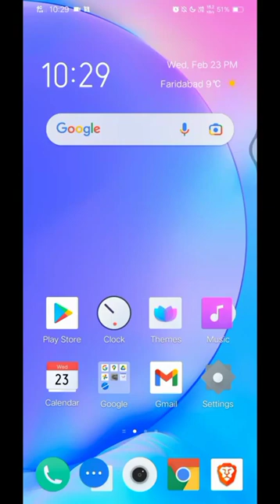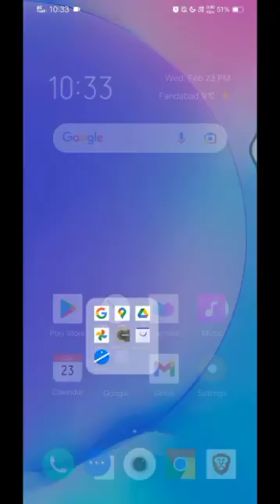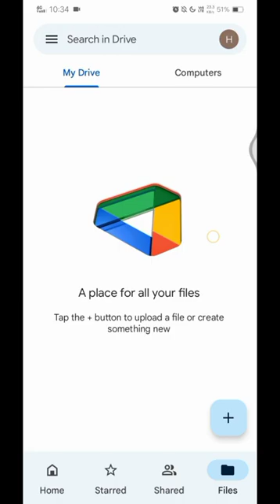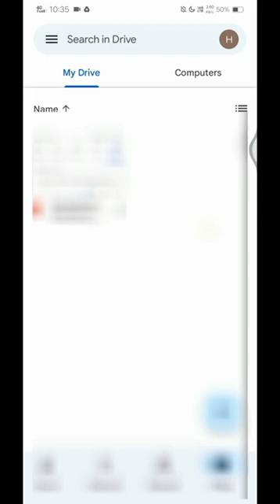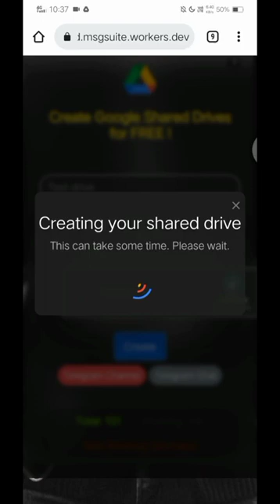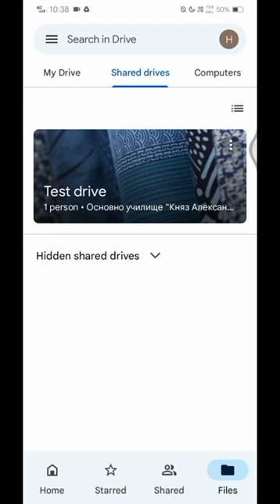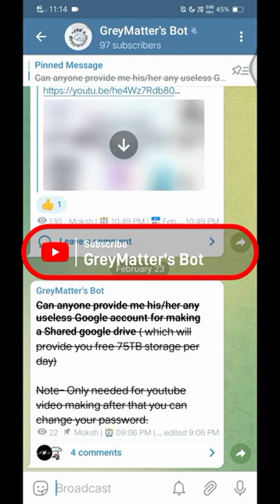How to Create Google Team Drive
In this comprehensive guide, you'll learn step-by-step how to create and effectively utilize Google Team Drive for seamless collaboration and file sharing. Discover the power of teamwork and organization with Google's innovative platform. Whether you're a student, professional, or team leader, mastering Google Team Drive is essential for boosting productivity and efficiency. Watch now to unlock the full potential of collaborative workspaces!